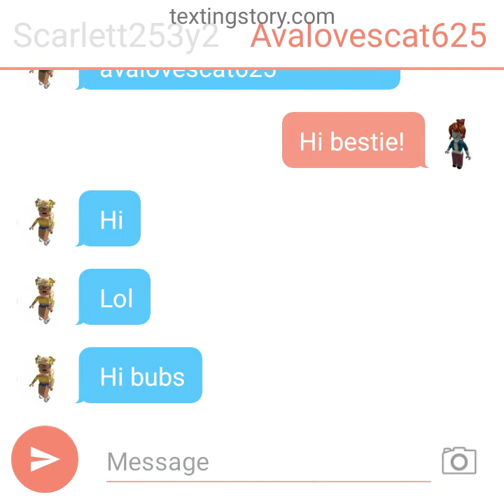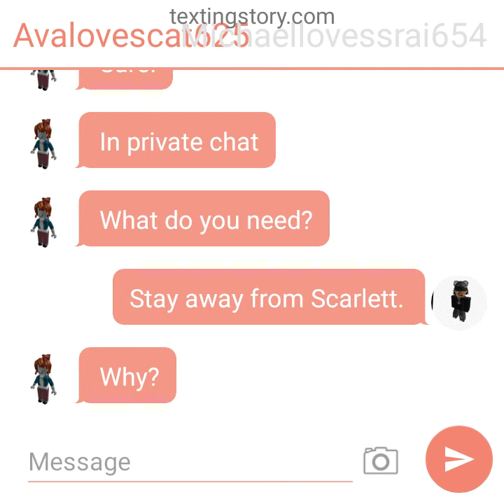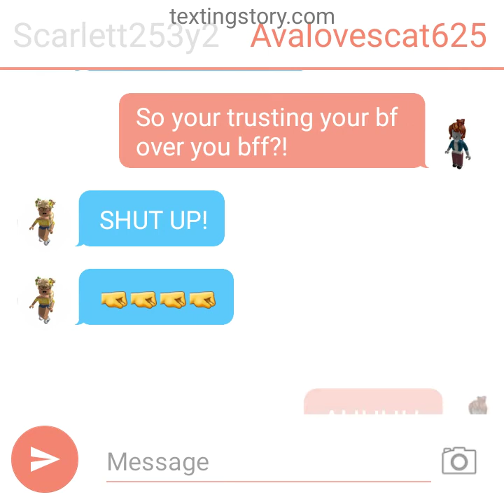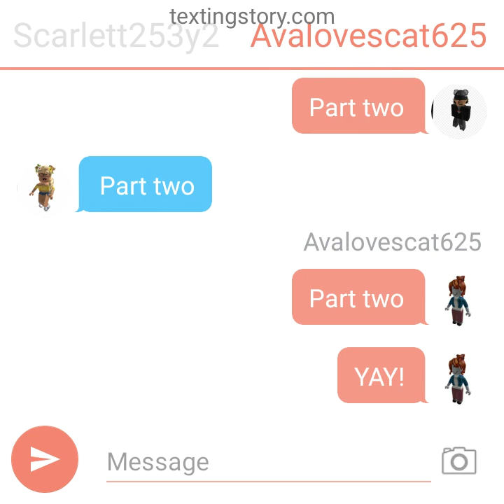Bestie betrayal part 1